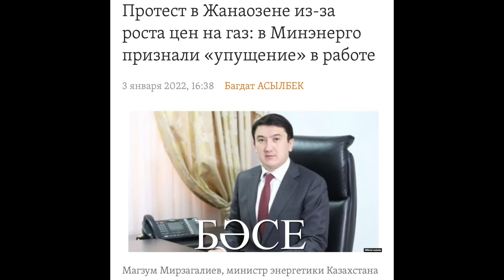Провокаторы-штрейкбрехеры в Жетыбае. Бастующие жестко ответили главе Казмунайгаза. 14.12.2023.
Ситуация в Жетыбае, где вот уже четвертый день бастуют нефтяники Вестойл. Бастующие записали свои ответы председателю правления Казмунайгаза Магзуму Мирзагалиеву.